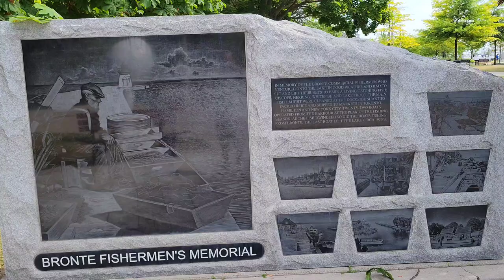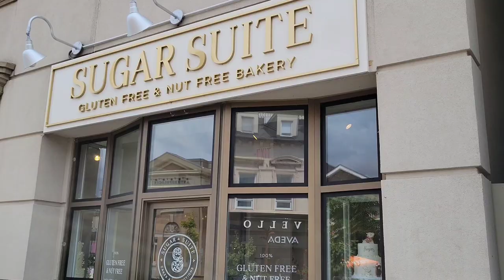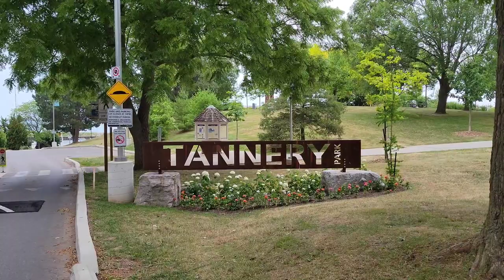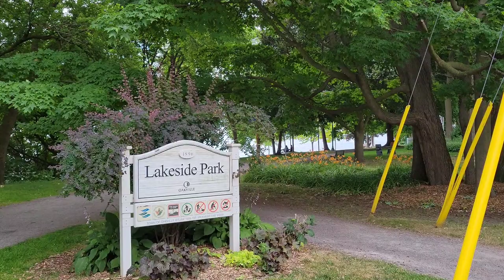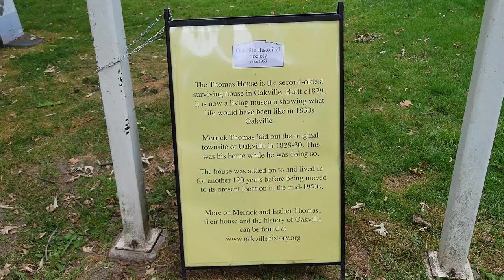A Tour Through Oakville, Ontario, Canada 🇨🇦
Join me as I explore this upscale posh community along the Golden Horseshoe in Ontario, Canada. Notable attractions include the David Patterson House, Kerr Village, Bronte Harbour Waterfront Park and Oakville Museum.